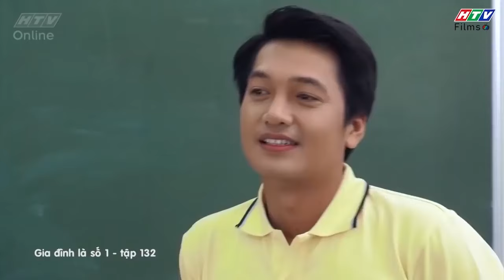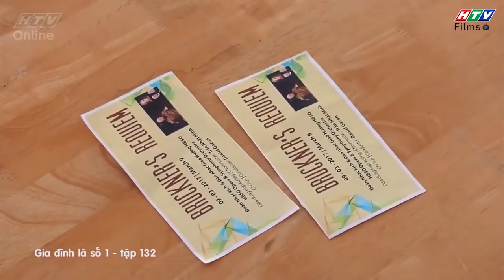Gia đình là số 1 Phần 1 | Phải chăng học trò đã phải lòng cô giáo chủ nhiệm 😯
00:00 Đức Mẫn đến quan tâm cô giáo dạy văn
03:00 Đức Mẫn mượn tiền của bạn thân
06:00 Đức Mẫn chuyển sang nghề rửa xe
10:00 Đức Mẫn chuẩn bị đưa thư cho Diệu Hiền
15:00 Đức Phúc bất đắc dĩ chở thầy hiệu phó